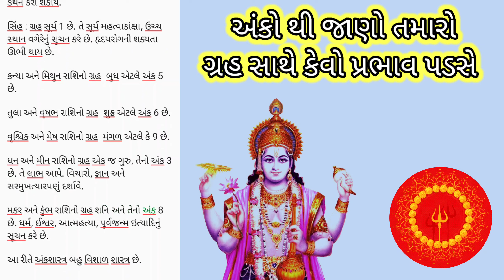ako ka graho se connection